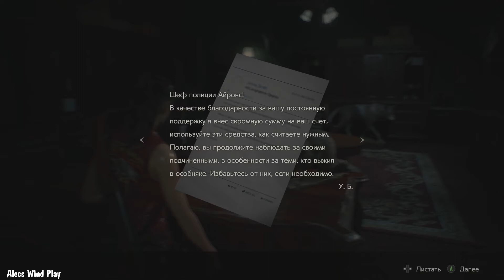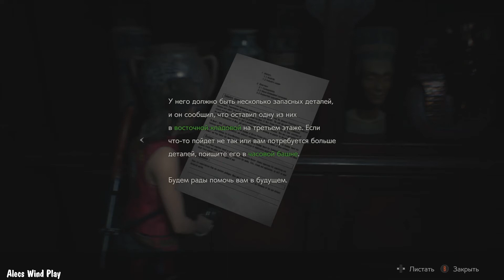Resident Evil 2 серия 3 Девочка, морг, кабинет начальника полиции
Здравствуйте всем. Добро пожаловать на канал! Зовут меня Алексей. Здесь вы сможете увидеть прохождение игр на ПК и PS4. Каверы под гитару на песни различных популярных авторов.